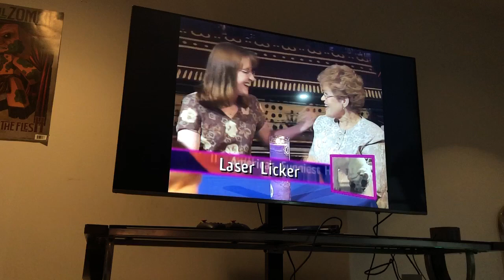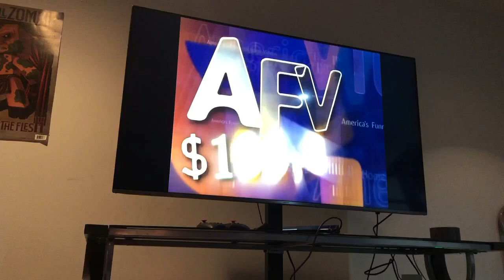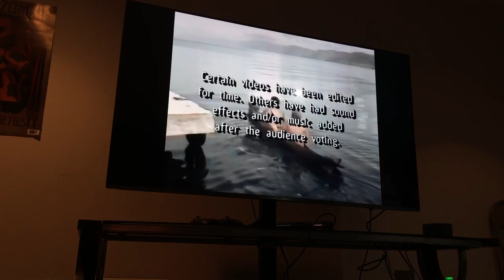America’s funniest home videos s10 finale 100k win